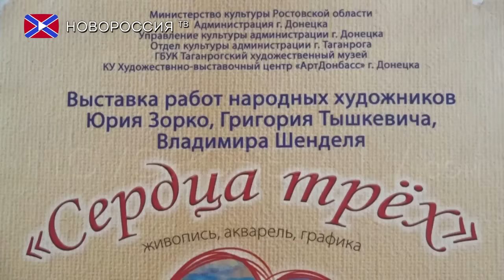Открытие выставки "Сердца трех"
7 сентября, в канун Дня освобождения Донбасса от немецко-фашистских захватчиков в годы Великой Отечественной войны в Художественно-выставочном центре "АртДонбасс" состоялось торжественное мероприятие - открытие передвижной выставки под названием "Сердца трех". Она организована благодаря творческому содружеству коллектива «АртДонбасс» с  народными художниками: Владимиром Шенделем, Григорием Тышкевичем и Юрием Зорко. Идея создания экспозиции принадлежит директору Художественно-выставочного центра Екатерине Калиниченко. Картины только вернулись с Горловки, где они около трех месяцев демонстрировались в местном музее.